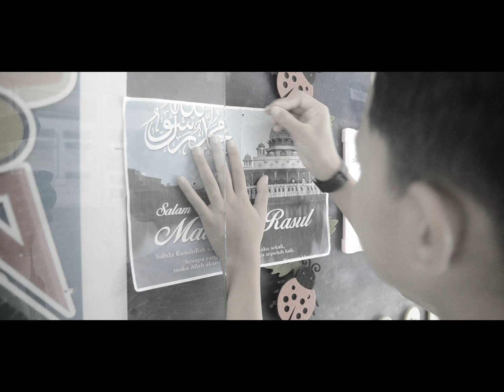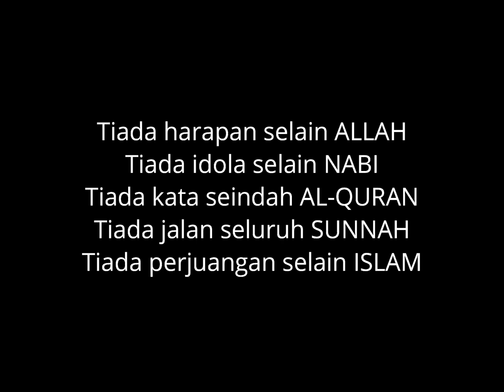''SELAWAT'' (Pertandingan Video Kreatif Maulidur Rasul)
Perjalanan seorang pemuda yang ingin mendalami tentang sejarah kelahiran Nabi Muhammad S.A.W dengan mengingatkan orang ramai tentang sambutan Maulidur Rasul. Akan tetapi, poster yang dijumpainya bercanggah dengan tanggapannya iaitu pertandingan selawat, dan hasilnya...